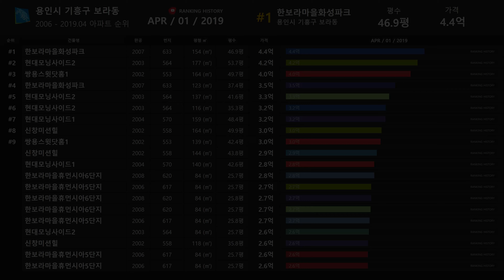경기도 용인시 기흥구 보라동 아파트 실거래가 ▶ 매매 가격 순위 TOP 20